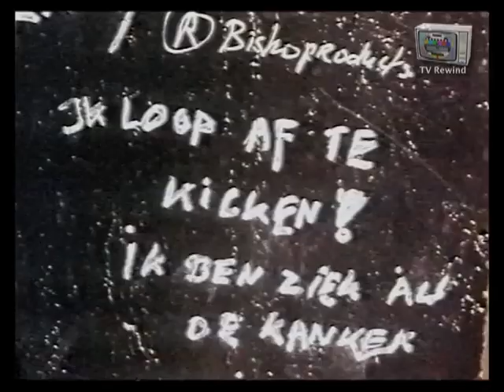Ed van der Elsken: Fotograaf filmt Amsterdam 1982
Met de camera aan een rolstang van zijn Mini Moke-buggy gemonteerd, filmde Ed van der Elsken
het centrum van Amsterdam in slow motion en monteerde de opnamen versneld door de film;
Voor de camera trekt een fantastische parade Amsterdammers voorbij, speels uitgedaagd door
de fotograaf die punkers, ouderen, straatmuzikanten, Hell’s Angels en zwervers uit de tent
weet te lokken. Ed van der Elsken geeft op zijn eigen snedige manier commentaar.
Opgenomen in de zomer van 1982.
De film geeft een mooi beeld van Amsterdam centrum aan het begin van de jaren 80.

Uitgezonden door de VPRO op zaterdag 23 december 2000.
Bron: JVC S-VHS